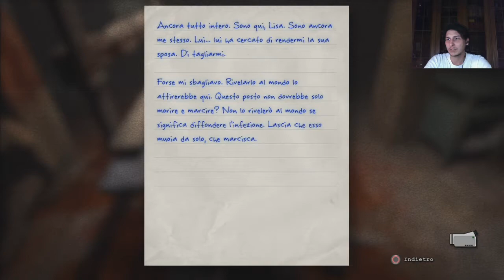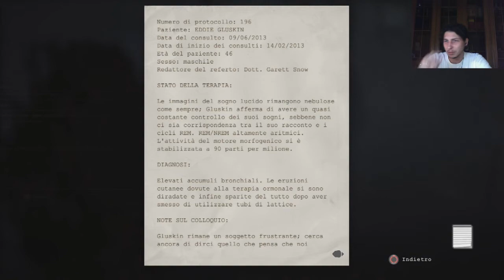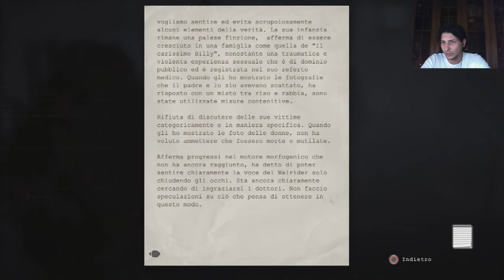Outlast Whistleblower [+18] Ps4 Let's Play ITA #06 [Face Cam]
6° episodio signori, faccio una piccola premessa, visti i contenuti del video è doveroso dirvi che se siete deboli di cuore, stomaco, ecc. non guardatelo. Alla fine sò che la curiosità è di rito, ma andateci cauti. A prestissimo mori ^_^

- I video sono interamente registrati da me tramite la scheda d'acquisizione "Roxio Game Capture HD Pro".